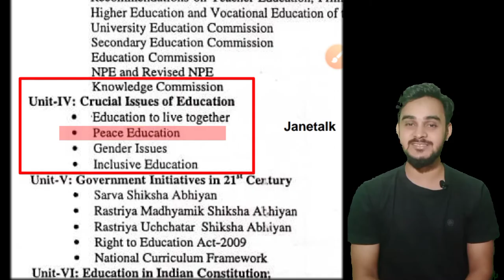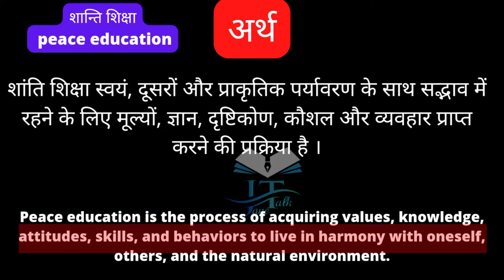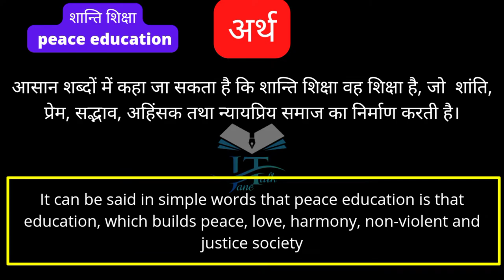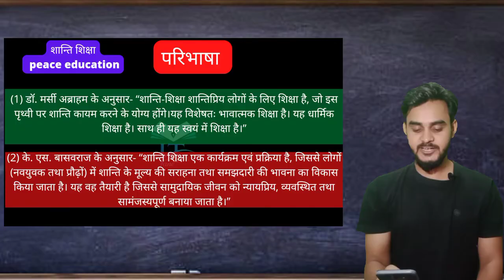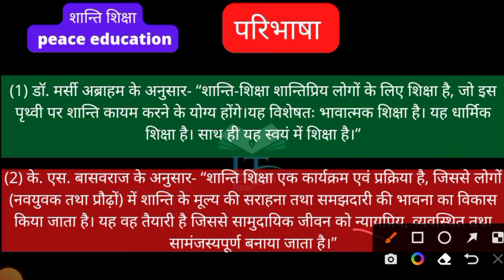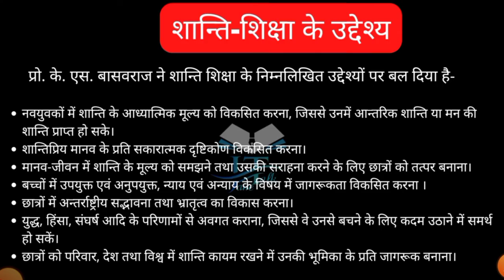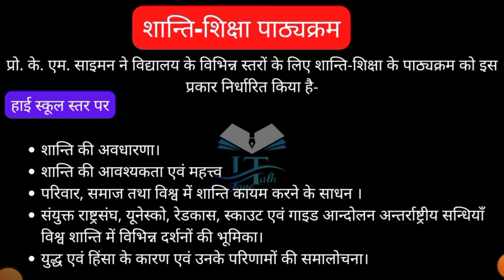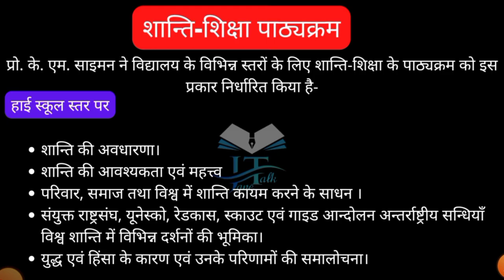Peace education शांति शिक्षा अर्थ परिभाषा उद्देश्य पाठ्यक्रम important question Rmlau bed-2